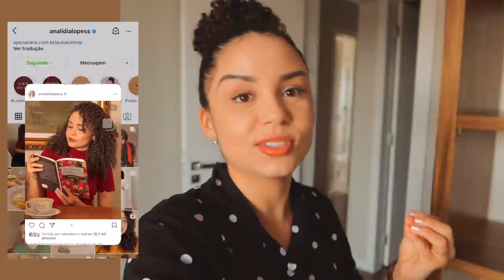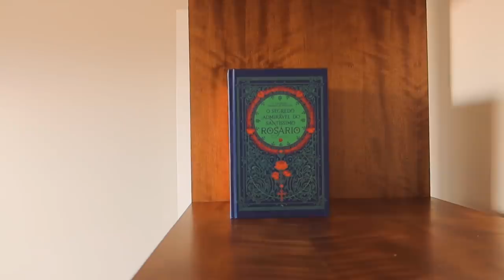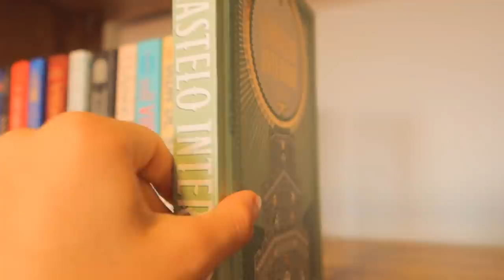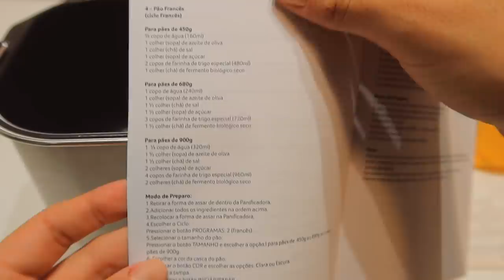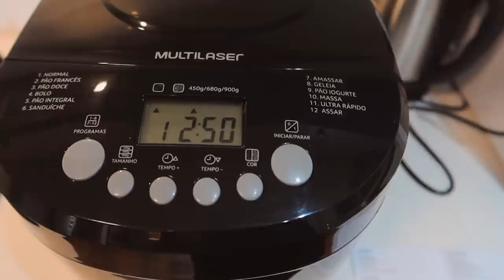VLOG: A ESTANTE DE LIVROS FICOU PRONTA 🥺 e fiz pão caseiro na panificadora 🍞